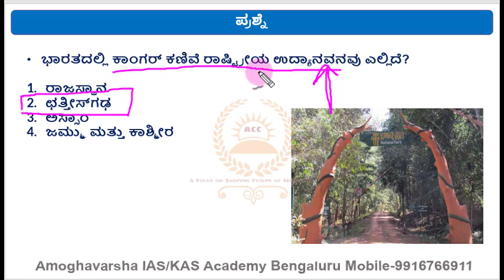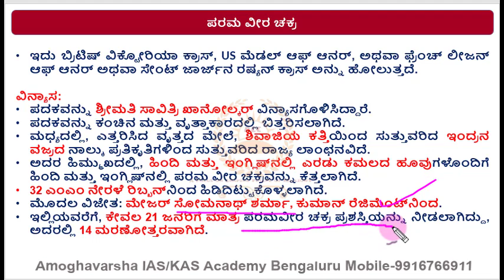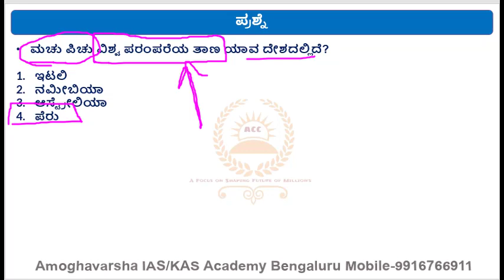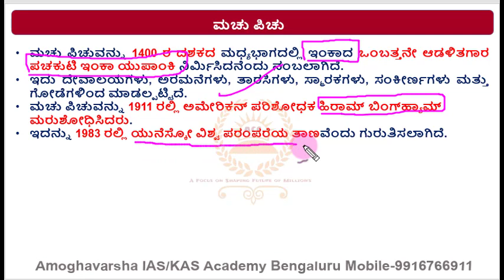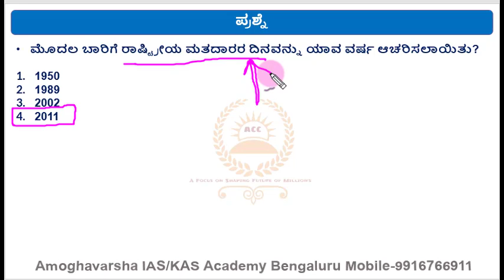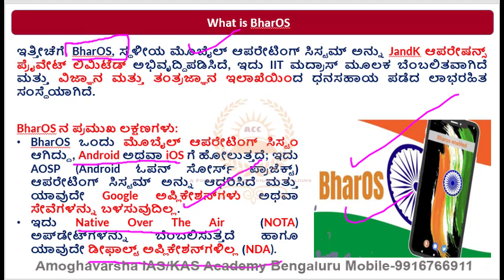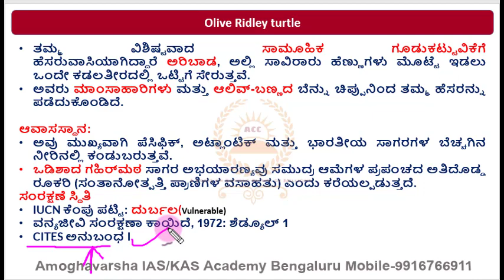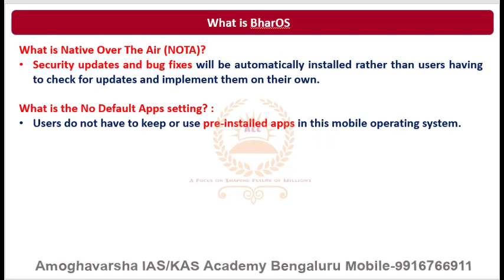28 JAN 2023|ಪ್ರಚಲಿತ ಘಟನೆಗಳು| AMOGHAVARSHA RAMANNAGOWDA G P| Bengaluru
currentaffairstoday importantquestions importantcurrentaffairs @Vijayi Bhava @Let's Crack UPSC CSE Mourya academy for IAS & KAS @Current Affair Special{DU} @Daily Current Affairs @Daily Current Affairs @Daily Current Affairs 24x7 @Daily Current Affairs @T-Series Kannada ​